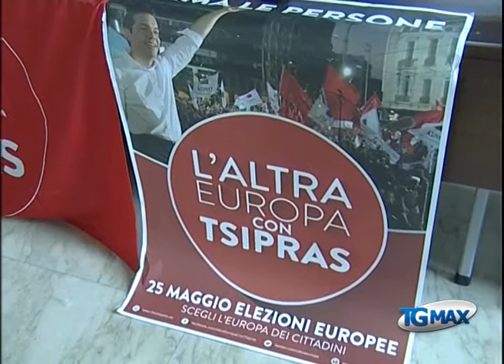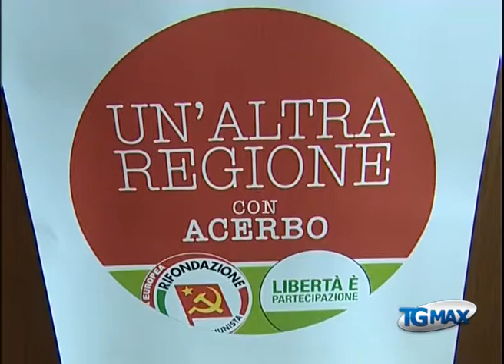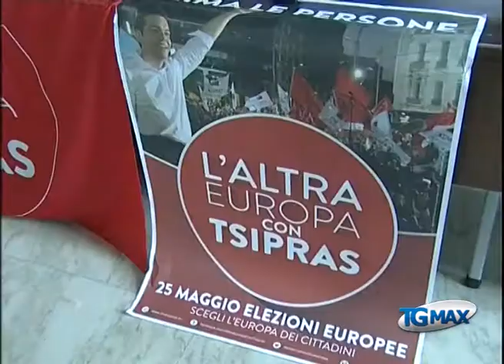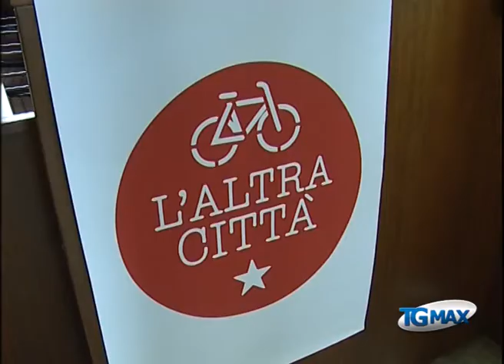Ferrero, con Tsipras una nuova sinistra in Europa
Lanciano, servizio Tgmax 7 maggio 2014. Elezioni europee: Paolo Ferrero segretario nazionale di Rifondazione comunista a Pescara presenta il programma della Lista Tsipras, "Renzi esca dal Fiscal Compact".